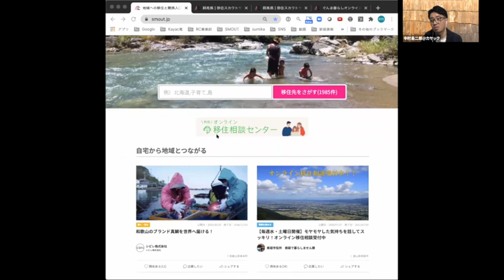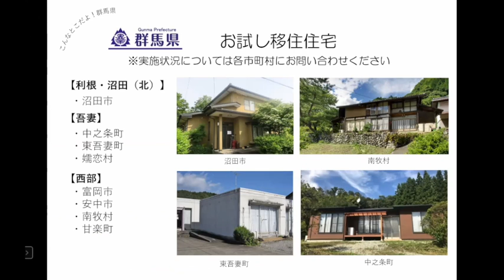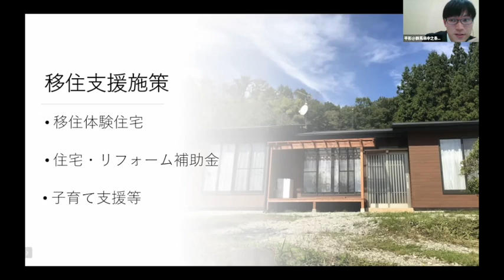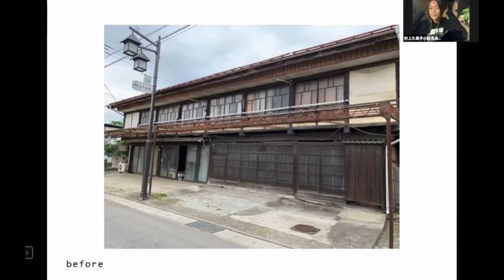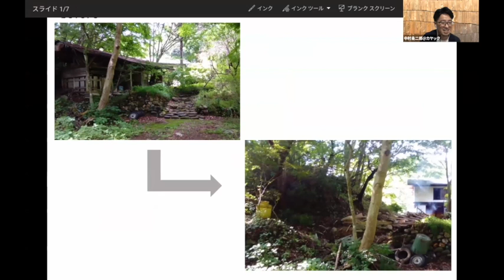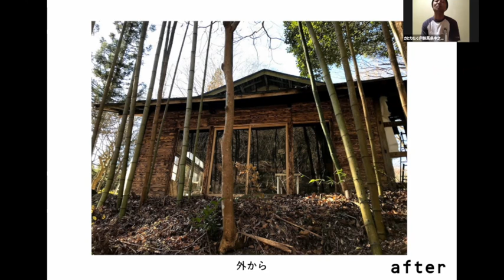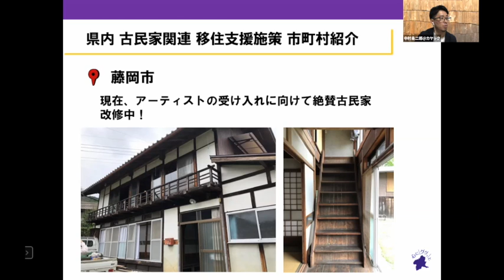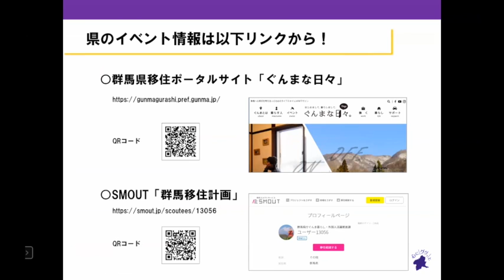Live SMOUT! ぐんま暮らしオンラインセミナー〜古民家改修のリアルと地方移住〜 群馬県／中之条町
昨今、話題の地方移住、また群馬への移住相談の中でも上位に挙げられる古民家への移住について、中之条町で移住・定住コーディネーターとして移住の最前線で働く村上久美子さんと、村上コーディネーターの相談から中之条町への移住に至った先輩移住者の佐鳥拓さんをゲストに迎えします。
お話いただくことは「古民家改修のリアルな話」と「地方移住するときに気をつけることや、「群馬へ移住するときに、まずやるべきこと」など、今後、地方移住や古民家への移住を検討している、地方移住を考えているけど何から手ををつけて良いかわからないといった方に打ってつけのセミナーとなっております。
ぜひお気軽に参加ください。

ゲストスピーカー①
氏名：村上　久美子　さん
経歴：群馬県長野原町出身
　　　東京でファッションスタイリストとして働き
　　　２０１０年に群馬へＪターン移住
　　　２０１６年から中之条町の移住・定住コーディネーター
　　　として活躍し、以来数多くの移住希望者をサポート
　　　現在は自身で古民家を購入し、その改修を進めながら
　　　移住希望者の相談に乗っている。

ゲストスピーカー②
氏名：佐鳥　拓　さん
経歴：群馬県中之条町出身
　　　地元を離れ県外で生活をしていたが
　　　２年前に村上コーディネーターへの相談によって
　　　中之条町にＵターン移住した先輩移住者。
　　　中之条町へＵターン移住後、自身で古民家の改修を進めている。昨今、話題の地方移住、また群馬への移住相談の中でも上位に挙げられる古民家への移住について、中之条町で移住・定住コーディネーターとして移住の最前線で働く村上久美子さんと、村上コーディネーターの相談から中之条町への移住に至った先輩移住者の佐鳥拓さんをゲストに迎えします。

　　　２０１０年に群馬へＪターン移住
　　　２０１６年から中之条町の移住・定住コーディネーター
氏名：佐鳥　拓　さん
　　　２年前に村上コーディネーターへの相談によって
　　　中之条町へＵターン移住後、自身で古民家の改修を進めている。